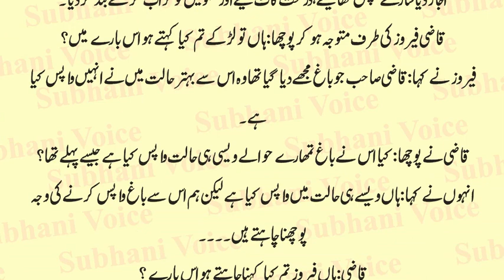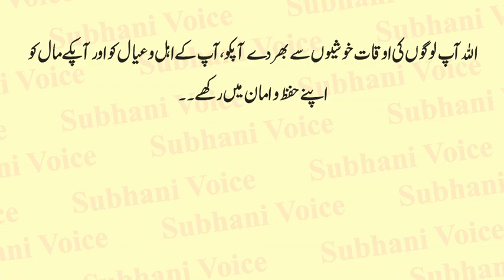Aik Hawas Pasand Badshah Aur Ghulam Ki Biwi Ka Waqia | Lesson Able Story of King | Urdu & Hindi